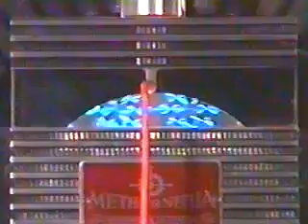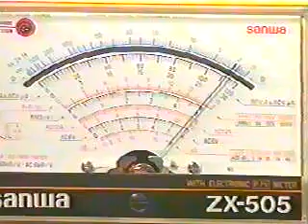Testatika Konverter für freie Energie